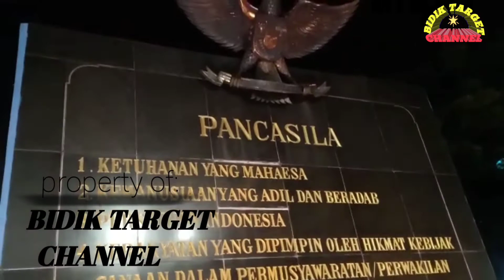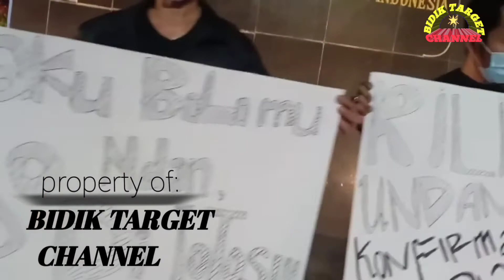Aksi Solidaritas Jurnalis Magetan